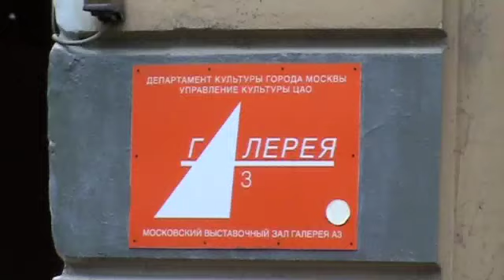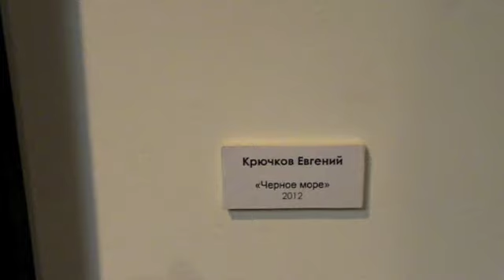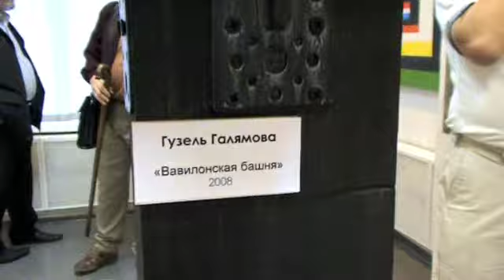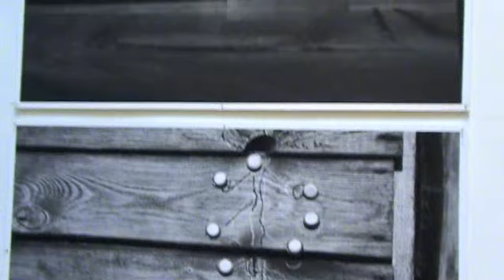"Галерея А3" "Элементы грядущего"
Сессии московских художников
Десятый сезон

ЭЛЕМЕНТЫ ГРЯДУЩЕГО